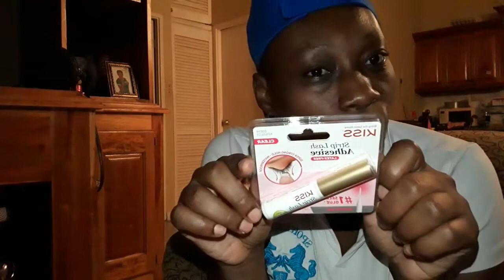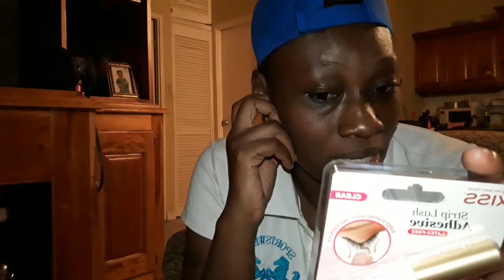My Mini Makeup Haul Ft. Amazon Vendors||Chosen ByGod TV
Hi guys I know it's been a hot minute since I've uploaded a video but your girl has been busy. Please forgive my absence.

In today's video I'll be sharing with you 5 products I picked up off Amazon. I really hope that the brow gels worked as superb as the one I had while I was in Antigua. I can't wait to use my Nyx Butter Gloss lippies 😍😍.

Without further adue the links to each individual product will be listed right down below 👇 👇👇.

First up is my Nyx Butter Gloss BLG13 Fortune Cookie lippie. it's currently sold for us$3.99 but I got it for us$1.04 at checkout.

Up next is my Nyx Butter Gloss BLG14 Madeleine lippie. it's currently sold for us$3.99 but I got it for free at checkout.

Next stop is my Kiss Strip Lash Super Strong Hold Waterproof Adhesive. it's currently sold for us$2.99 and I got it for free at checkout.

My final product of the day is my NiceFace Brow Gel Set. it's currently sold for us$6.99 and that's exactly what I've paid for the set of two at checkout

🇯🇲 Jamaican Girl🇯🇲
♎Libra Baby♎